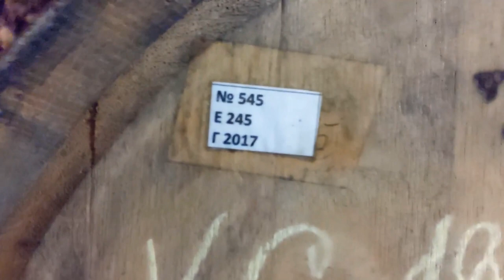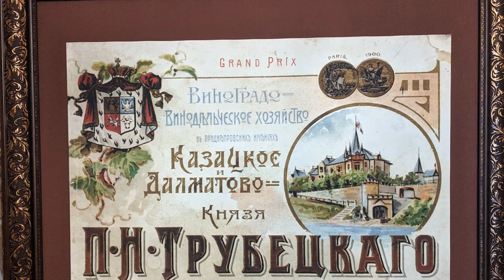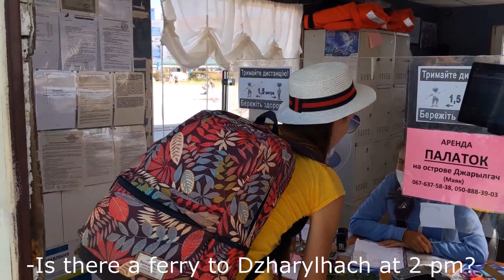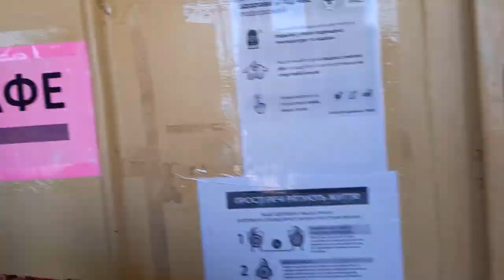Travel To Kherson Ukraine - 6 Awesome Things To Do In Kherson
The first episode of the Jet Set Together travel show is all about Kherson, Ukraine. This region in the south of the country borders Crimea, the Black Sea, and the Sea of Azov.

In this episode I go all over this amazing region, from simple kayaking in the wetlands, to overnight camping on an uninhabited island. Some excursions are a look into public transportation in Ukraine, and some are with a wonderful tour company in the region.

If you want to travel to Kherson, Ukraine or are just an avid traveler like me, head to my travel blog for plenty of detailed guides for places all over the world.

For specific segments the in depth guides are:

00:00 - Intro And Kherson Info
01:25 - Prince Trubetskoy Winery
05:44 - Dzharylhach Island
10:05 - Kayaking
11:35 - Kherson Cliffs (Ukraine Grand Canyon)
13:18 - Safari in Askania-Nova
17:25 - The Pink Lake on Arabatskaya Strelka

I understand that Kherson isn't at the top of everyone's favorite places in Ukraine, but if you can see, there are quite a lot of awesome things to do in this Ukraine city on the Black Sea. The history of the city is interesting, and even though the city is filled with commie-blocks, venture to the nature outside the city and you'll be impressed with how much there is to see.

In fact, Kherson is a great city to visit in Ukraine if you want to travel around the country on a budget as it's far less expensive than Kyiv, Odesa, or my favorite city, Lviv. Traveling around Ukraine on public transportation, while taking some getting used to, is a great way to see some less touristy parts of this beautiful Eastern European country.